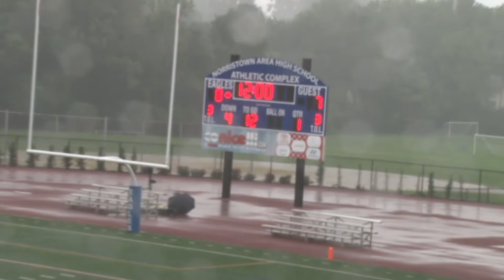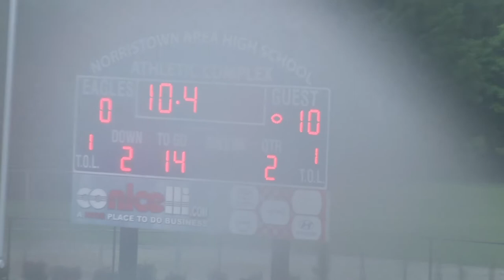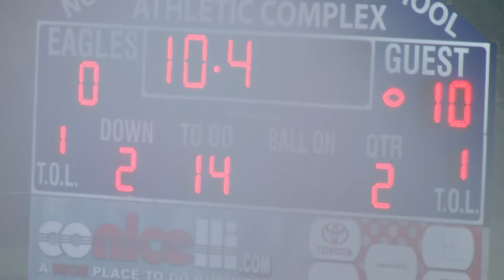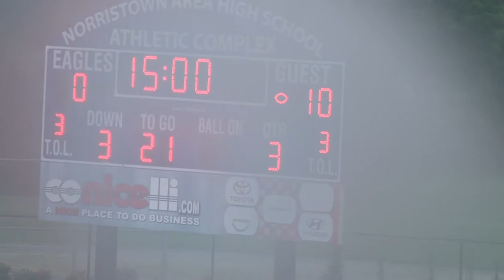20148 Norristown Football vs Upper Merion- The Battle of the Bridge